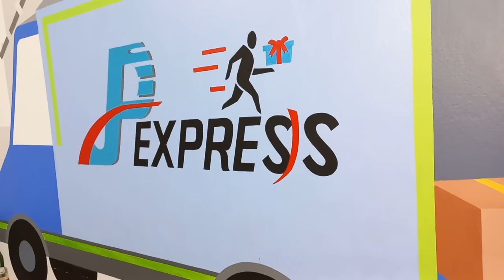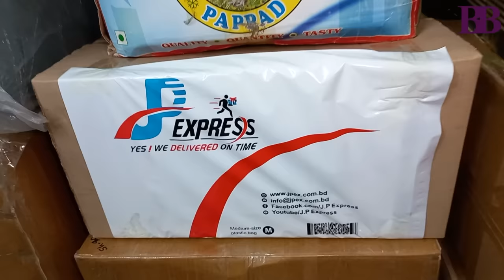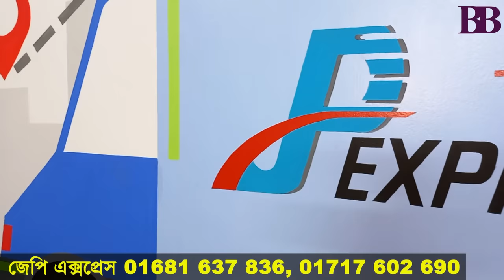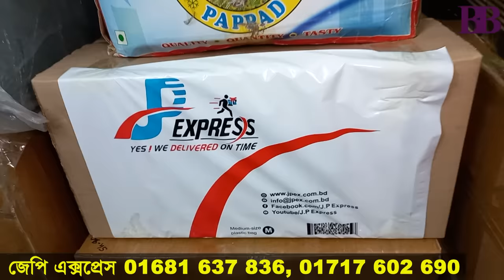যেভাবে স্বল্প পুঁজিতে ইম্পোর্টার হবেন | Import Business Bangladesh | Business BD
দেশের বাজারের পাশাপাশি আপনি যদি ব্যবসার জন্য বিদেশ থেকে পণ্য সংগ্রহ করতে পারেন তাহলে আপনার লাভের পরিমাণ হবে আরো বেশি। একইসঙ্গে দেশে বাজারেও আপনি এসব পণ্য হোলসেল বিক্রি করতে পারবেন। আর তাই বিজনেস বিডি আজ আপনাদের আমদানি ব্যবসা সম্পর্কে ধারণা দেবে। ইম্পোর্ট বিজনেস খানিকটা জটিল হলেও, বর্তমান বেশকিছু মধ্যস্থাকারী এই ব্যবসাটি সবার জন্য সহজ করে দিয়েছে। এমনি একটি প্রতিষ্ঠান জেপি এক্সপ্রেস।

যোগাযোগ করতে পারেন:
জেপি এক্সপ্রেস
বাড়ি: ৩৭৬, সড়ক: ২৮, মহাখালী ডিওএইচএস, ঢাকা
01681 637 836, 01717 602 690